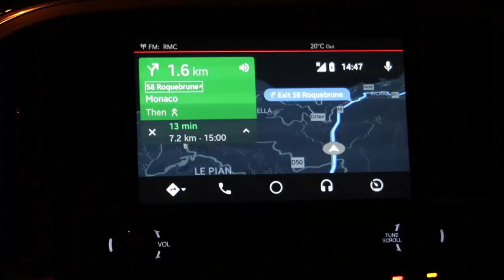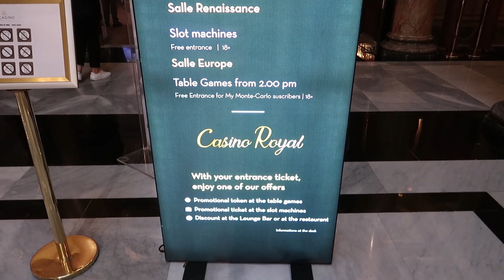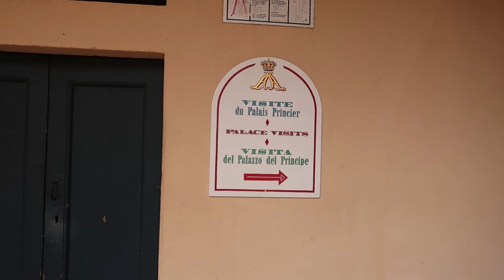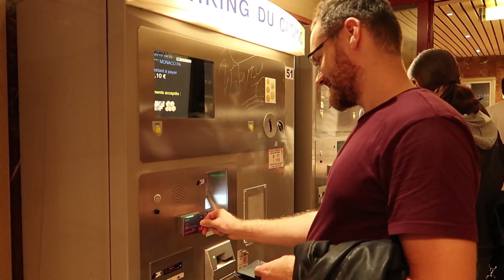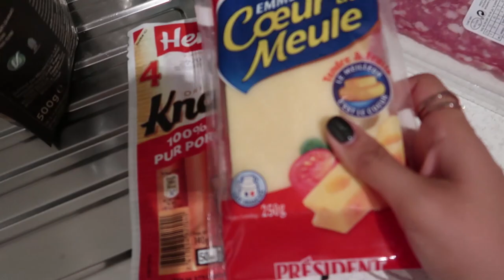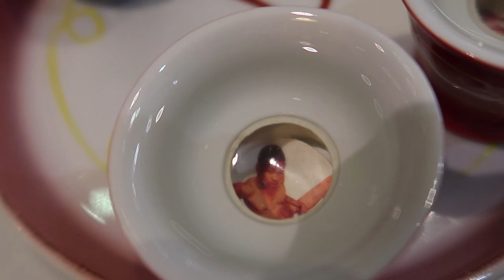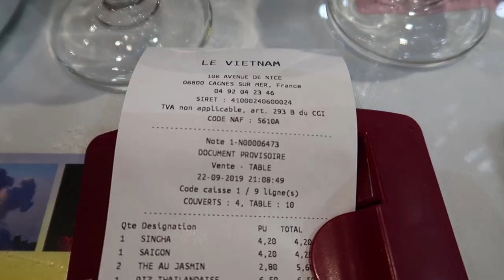Monte Carlo, Monaco - travel vlog